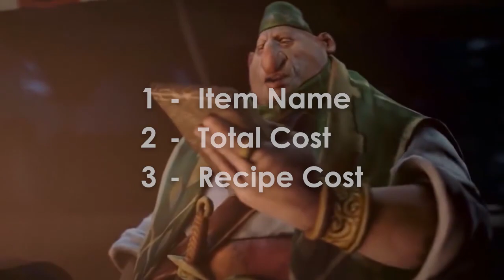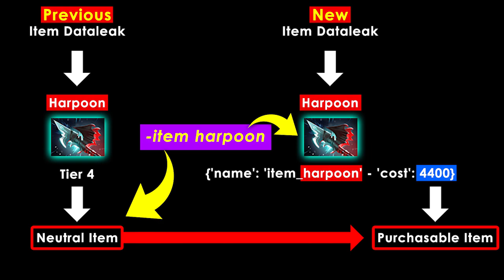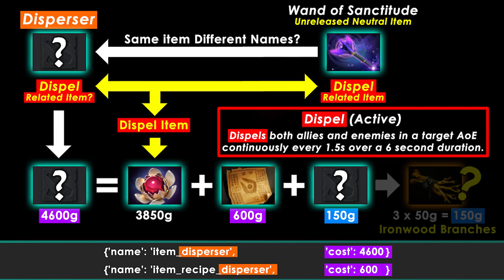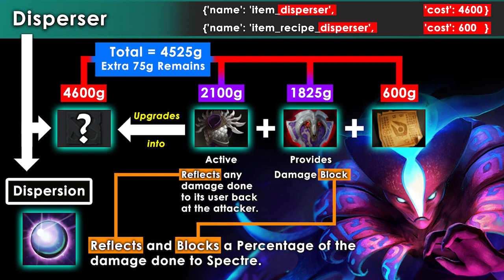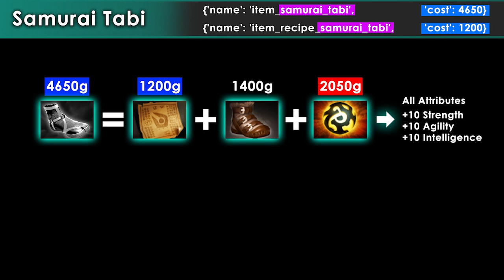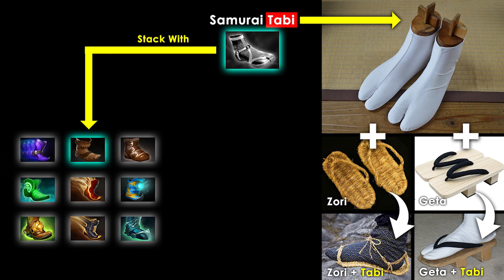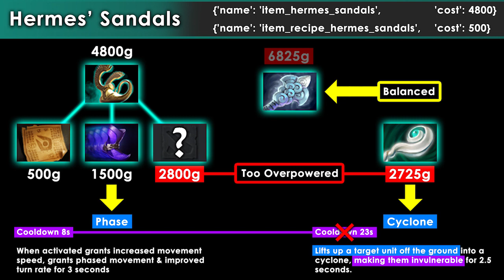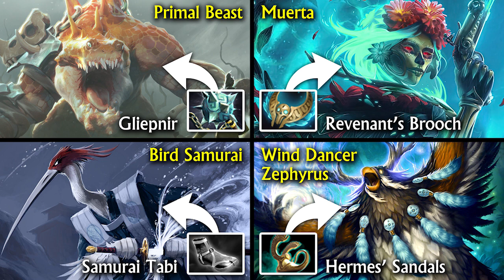PATCH 7.33 ITEM LEAK! (Pt 1) - HARPOON, DISPERSER, SAMURAI TABI, HERMES' SANDALS & CLOAK CHANGES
This is Part 1 of a 2 Part video series where I'm gonna speculate about the NEW ITEMS & Item Changes that was mentioned in a Item Data-Leak that might be released along with the New Hero MUERTA in the long awaited PATCH 7.33...
Timestamps

0:00 - Intro
0:31 - Groundwork
1:04 - Cloak Changes
2:43 - [New Item] Harpoon
4:44 - Item Icon Discussion
5:44 - [New Item] Disperser
10:41 - [New Item] Samurai Tabi
14:26 - [New Item] Hermes Sandals
18:23 - Boot Upgrade Discussion
20:17 - Outro